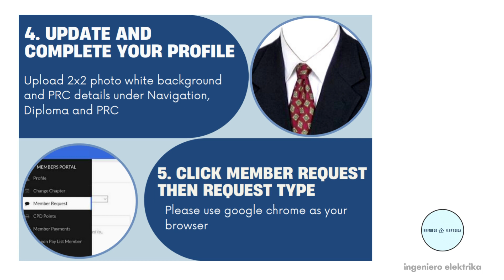HOW TO REQUEST COGS FOR PRC LICENSE RENEWAL ?